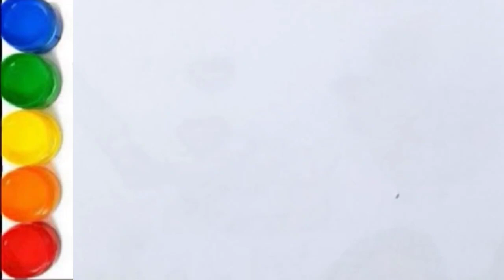Coloring House painting drawing for kids,toddlers,learn how to draw rainbow house for kids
Coloring House painting drawing for kids,toddlersrainbow house